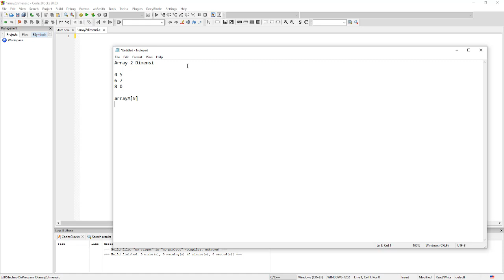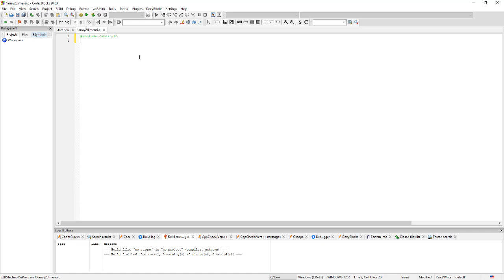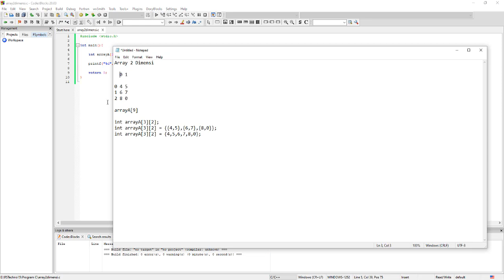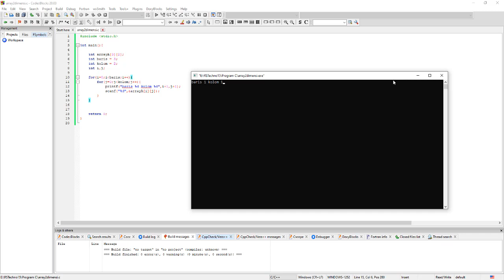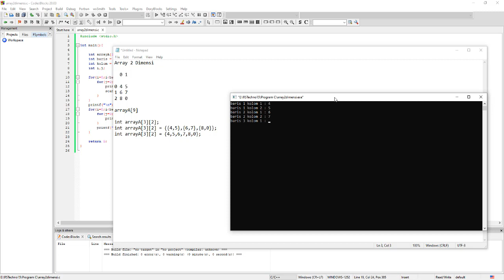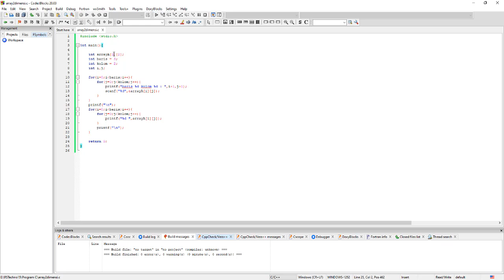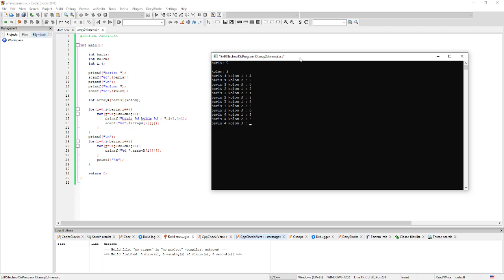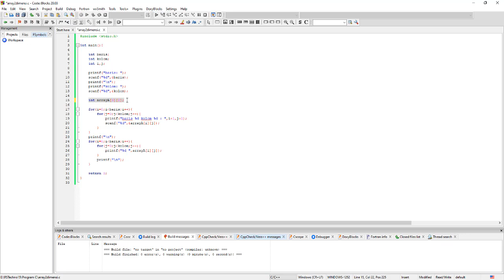Pemrograman C part 6 : Pengertian dan Cara Menggunakan Array 2 Dimensi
Video ini menjelaskan tentang apa itu array 2 dimensi dan cara menggunakan array 2 dimensi. Jika ada pertanyaan, komentar atau saran bisa kalian sampaikan di kolom komentar pada video ini, atau bisa melalui email atau bisa juga lewat DM instagram.